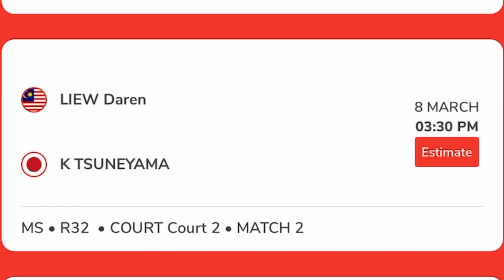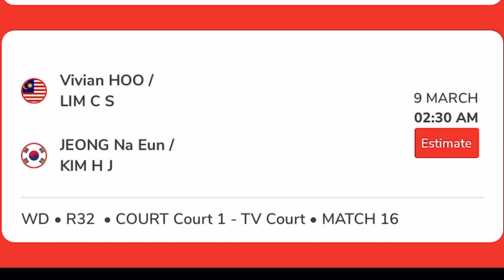Day 2 : Malaysia Full schedule | German Open 2023